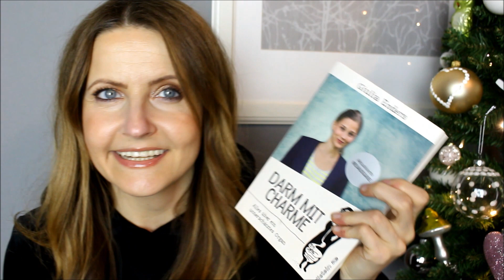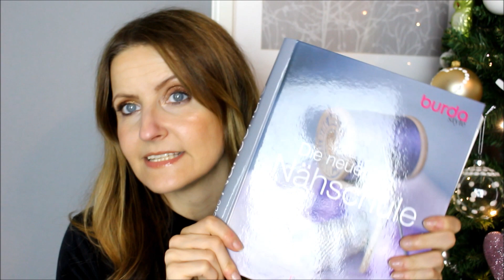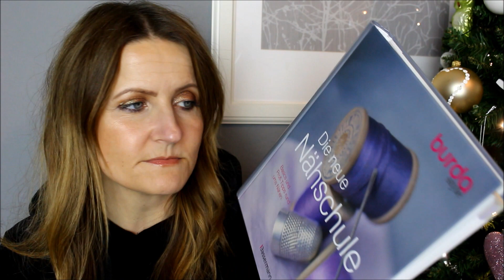Last Minute Geschenkideen I Einfach zu haben und überwiegend unter 50€ I by Meloflori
↓↓↓ Schaut doch mal in der Infobox vorbei↓↓↓

Buchempfehlungen:
*Daniele Ganser Imperium USA
*Daniele Ganser Illegale Kriege
*Daniele Ganser Europa im Erdölrausch
*Guilia Enders Darm mit Charme
*Marie Kondo Magic Cleaning
*Burda Nähschule

*Handarbeitsset / Stickset
*Handarbeitsset / Strickset

Meine tollen In Ear Kopfhörer sind seit eben out of stock. :-(
Das waren diese

*Philips Fusselrasierer
*Steamer Dodocool

Xmas Special - 60 Night Sleep Trial - Geld-zurück-Garantie.

·         Luxury Selection
·         Mattifying Selection
·         Lifting Selection
·         Vitalizing Selection
·         SOUL Beauty Box
·         Anti-Falten Lifting Set
·         Moisturizing Selection

Shopping und Spartipps:

Über diesen Link findet Ihr alle meine Designerdupe Favoriten, Lifestyle und Kosmetik Produkte und was ich sonst jemals über Amazon gekauft, für großartig befunden habe und was es auch noch zu kaufen gibt. Selbstverständlich habe ich es Euch übersichtlich zusammengestellt. Für Verbesserungsvorschläge bin ich offen. :-) Die Liste wird laufend aktualisiert.

♥ Über Joinhoney könnt Ihr richtig Geld sparen. MEGA! Hier ein kleiner Einladungslink Ich erhalte dadurch eine kleine Vermittlungsprovision und Ihr 50 Punkte. Ihr findet mit Honey nicht nur die besten Rabatte sondern sammelt auch noch Punkte, welche Ihr in Geschenkgutscheine eintauschen könnt, also Rabatte und Cashback. Ich finde es mega und es ist kostenlos!!!

♥ IGRAAL ist ein großartiges Cashbacksystem, bei dem Ihr je nach Shop richtig viel Geld sparen könnt. anmeldet, erhaltet Ihr einen 5 € Startbonus mit Eurem ersten Einkauf und ich 3 € für die Einladung. Es sind hunderte Händler vertreten (z.B. Douglas, H&M uva).
Warum steht in meinen Videos oft Dauerwerbesendung?
Ganz einfach, ich möchte nicht wegen Schleichwerbung abgemahnt werden und schreibe es deswegen jetzt immer dazu. Das ist nicht schön aber rechtlich sicher.